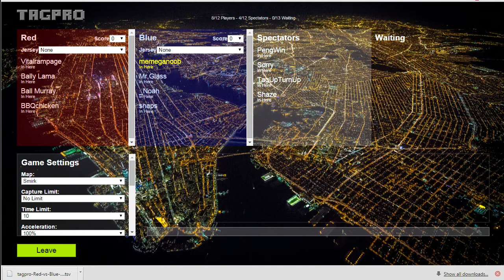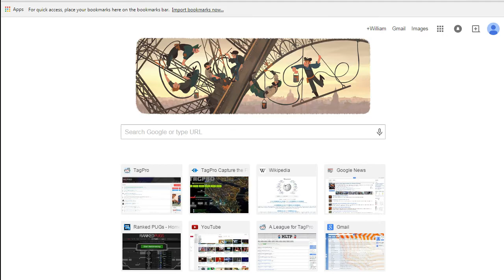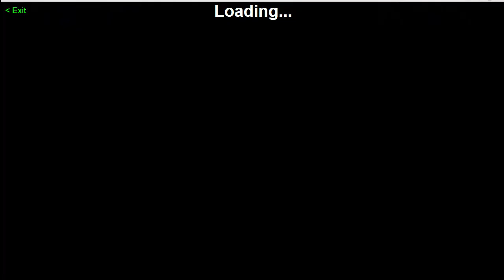Noah's Arc vs. Incrediballs - Week 9 NLTP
Week 9 Action on Smirk